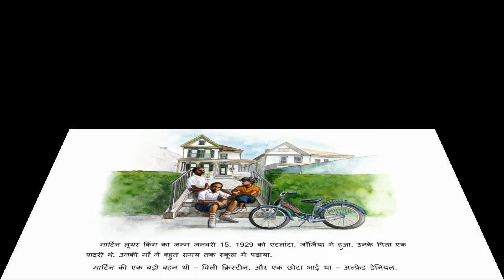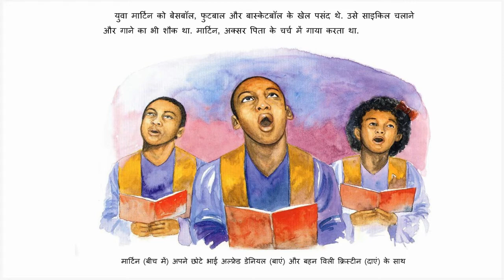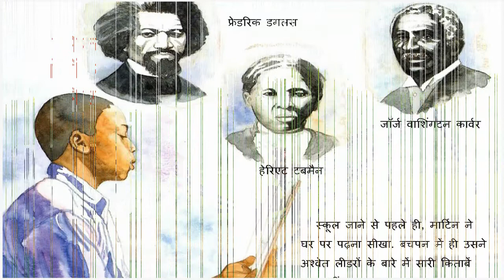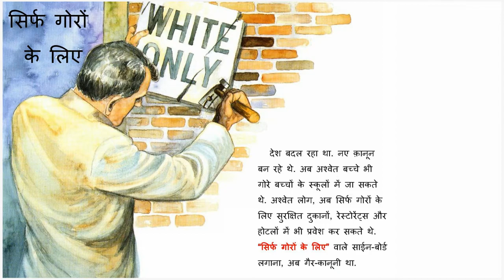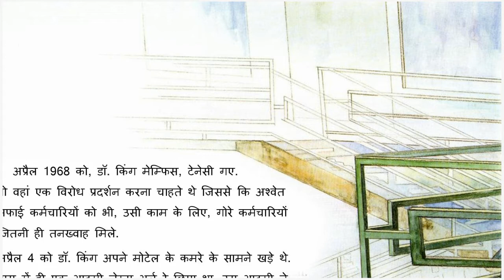बाल चौपाल : मार्टिन लूथर किंग जूनियर (Martin Luther King Junior)/ लेखक- डेविड ऐडलर / स्वर- गीता चौबे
श्रोताओं, बाल चौपाल में सुनिए मार्टिन लूथर किंग जूनियर की कहानी| जिसे लिखा है डेविड ऐडलर ने| हिंदी अनुवाद किया है विदूषक ने और चित्र बनाए हैं रोबर्ट ने| इसे हमने लिया है epustakalay.com से|  आवाज़ है मुंबई महाराष्ट्र से साथी गीता चौबे की|